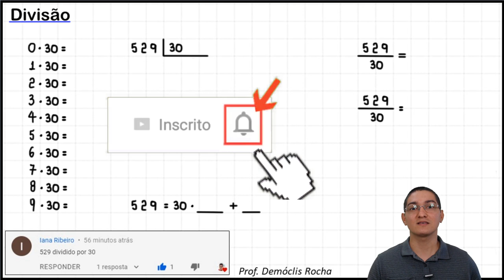DIVISÃO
Determinamos o quociente inteiro e o resto.
Além disso, também apresentamos uma aproximação para o quociente exato.

529/30